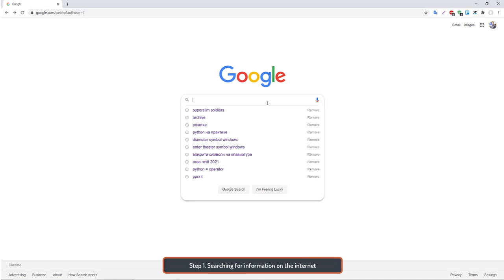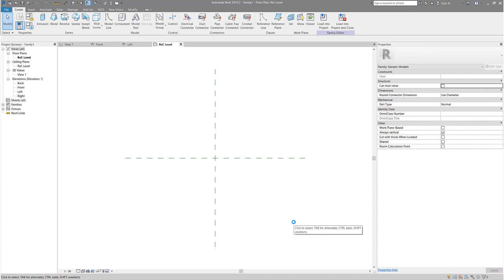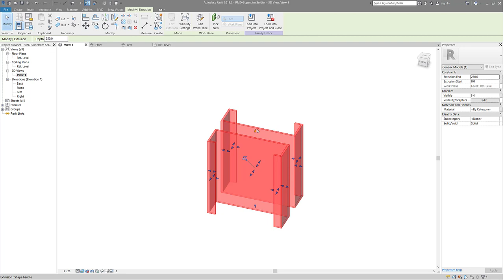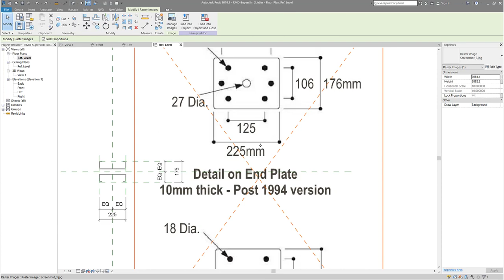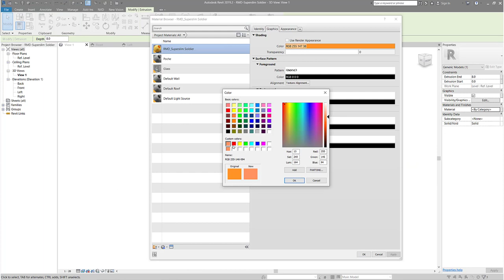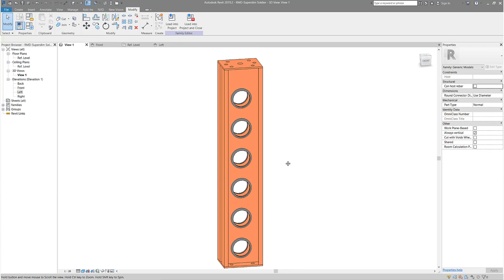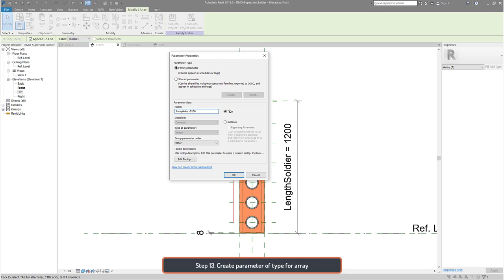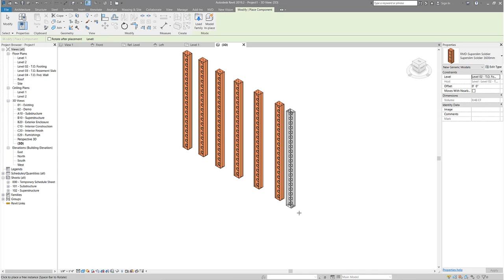Parametric Revit Family. Superslim Soldier. Part 1/4. Look like PERI. RUS SUB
This video demonstrates how the Revit Parametric Family is created for modular structural systems (RMD Kwikform). Also, I used formulas "if" in setting to obtain the desired result.